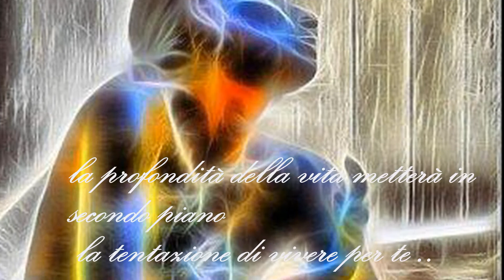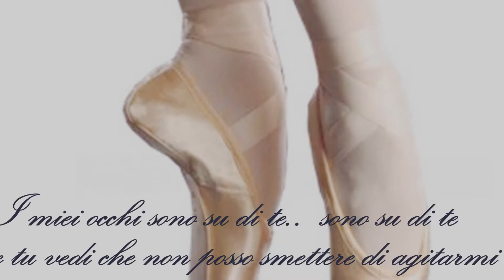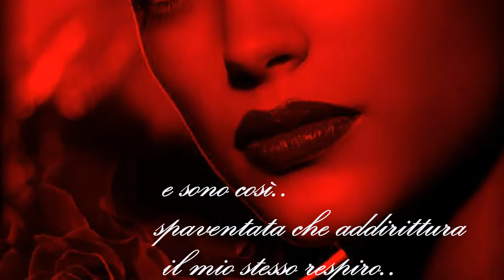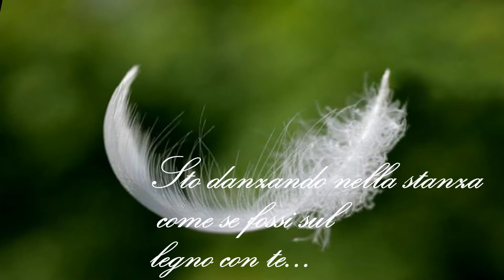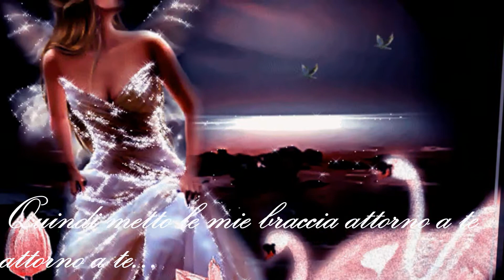ELISA - Dancing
Come non amare Elisa...e questo video è dedicato a una cara amica.. per te Stefania (Willerment)... spero di averci beccato!! un bacione!!